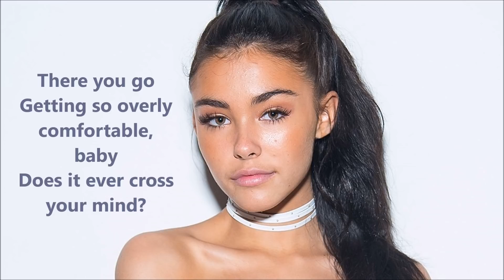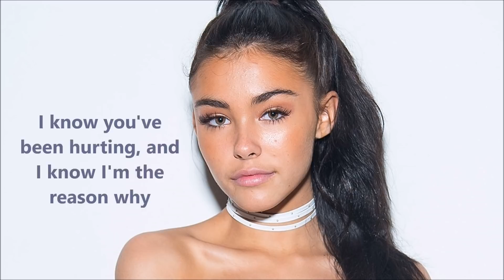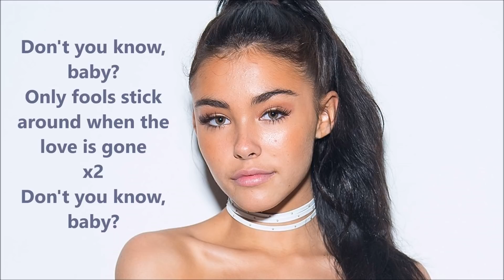Madison Beer - Fools lyrics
Madison Beer's new song Fools from her EP, "As She Pleases". This video includes audio and lyrics.